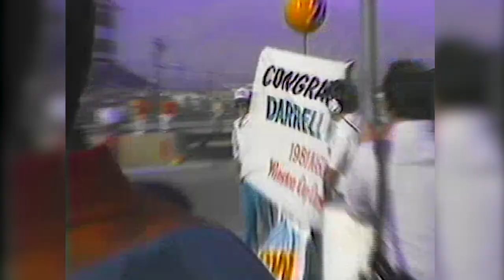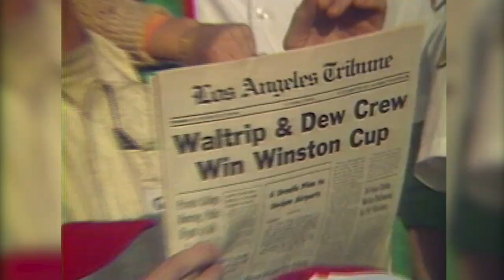Junior Johnson's greatest moments: Best of NASCAR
From his 1960 Daytona 500 win to his multiple championships as a car owner, take a look back over the career of the 'Last American Hero' and NASCAR Hall of Famer, Junior Johnson.

Play every weekend!